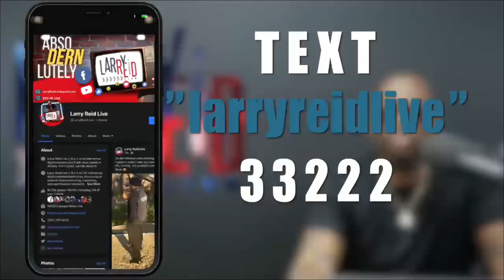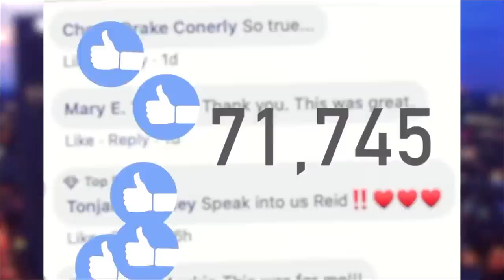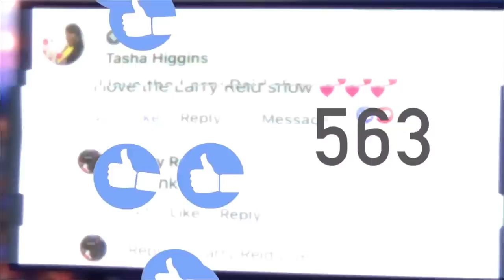7.26.21 - Willie Moore Jr sits down with Larry Reid Live in studio . . . .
7.26.21 -  Willie Moore Jr sits down with Larry Reid Live in studio . . . .